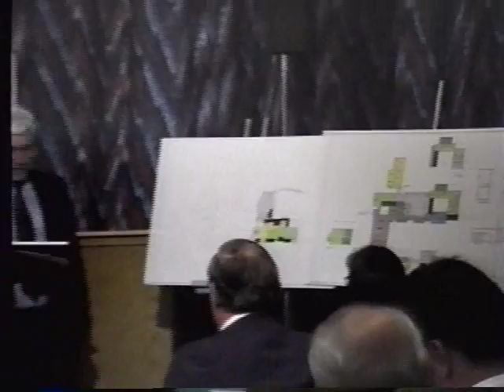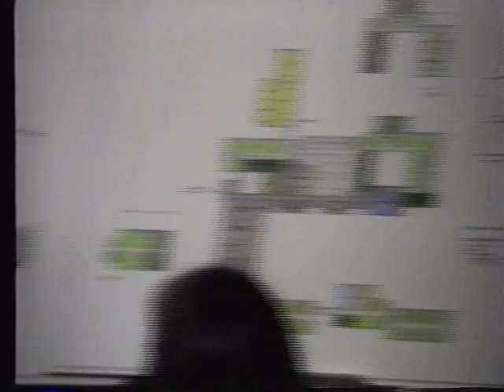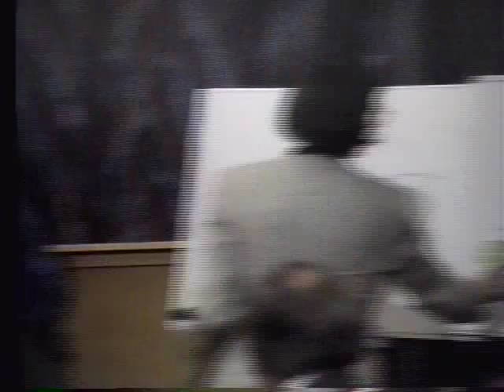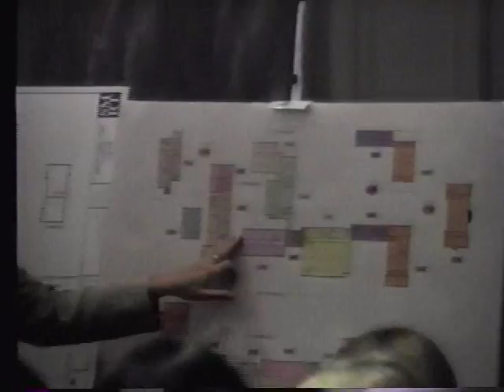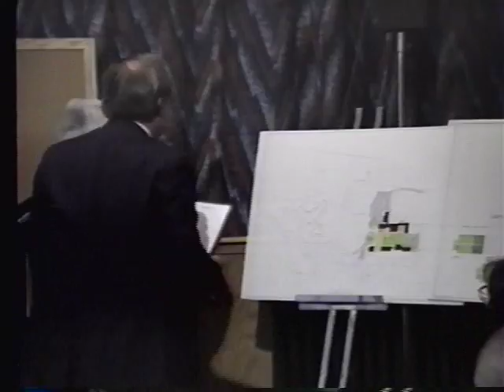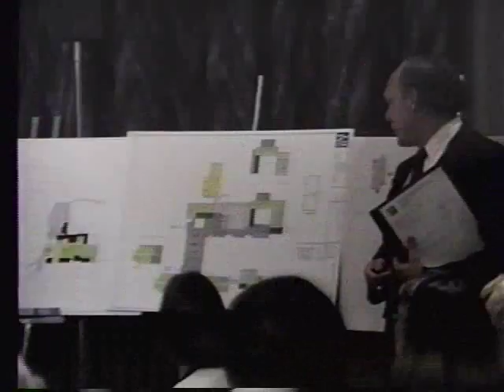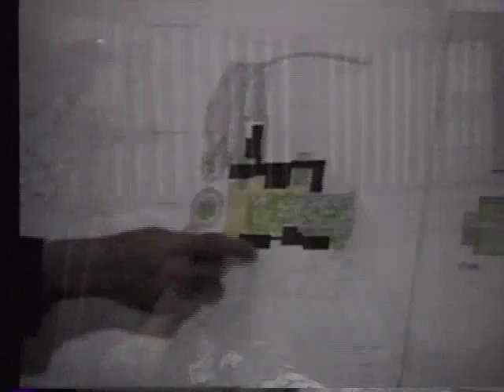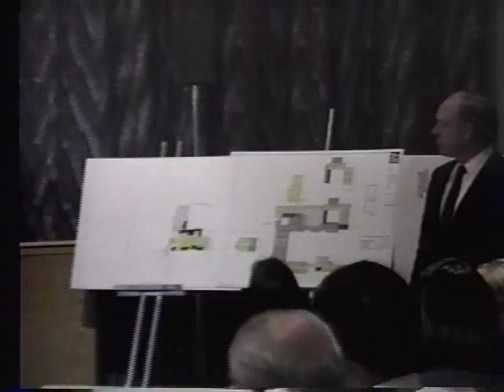sb19930506 workshop w building cmte